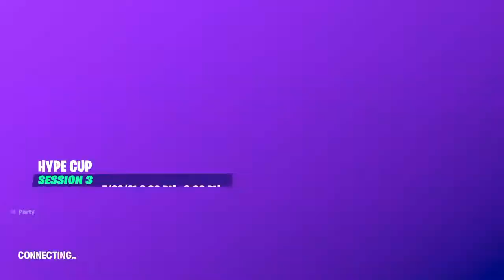Hype Cup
I just play fortnite and I'm trash so if you like people that play fortnite and there trash you should watch me.